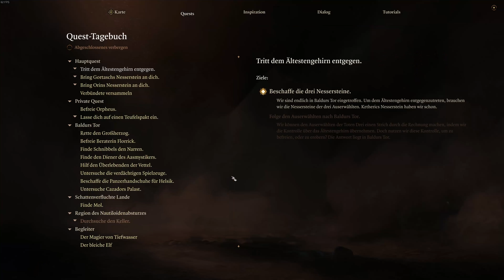Baldur's Gate 3 - 3 Spieler KOOP - #069 - Hexenwahn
Endlich ist es da: Baldur's Gate 3. Und wir spielen zu Dritt die Kampagne. Wir wissen nicht wie lange wir brauchen und was uns erwartet, aber es wird großartig.
ich habe die Early Access ausführlich gespielt, Sn00w hat sie ebenfalls angespielt. Dementsprechend kennen wir ein paar Dinge aus dem ersten Kapitel. Spätestens ab Kapitel 2 wird es dann aber komplett blind.
Unsere Startklassen sind Barde, Kämpfer und Kleriker, mal sehen ob das so bleibt.